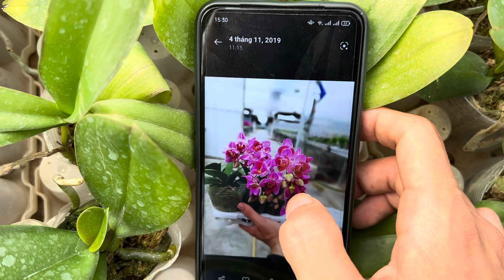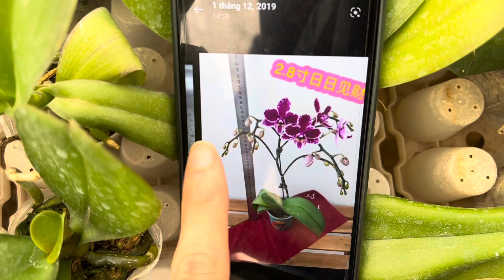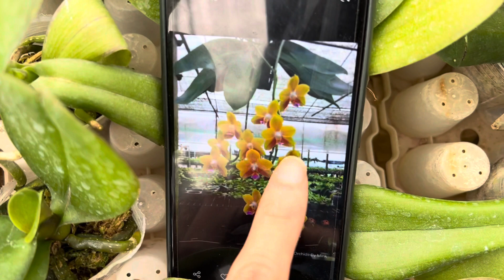Hồ điệp mini màu mới 20k bao ship 0974702106